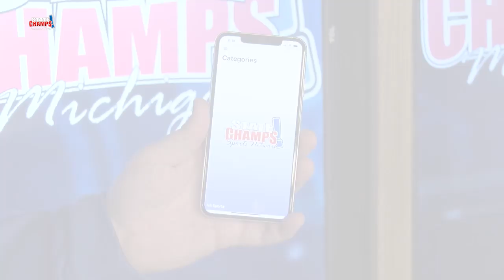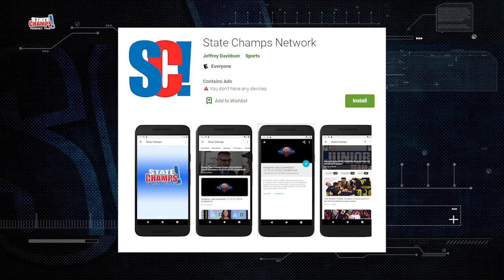Hockey Time | Boys Hockey | 3-3-20 | STATE CHAMPS! MI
EPISODE 12: Join Sean Baligian and Jonathon Kidd for our playoff edition of STATE CHAMPS! Hockey Time presented by Alta Equipment Company and LTU Athletics.

Sean and Jonathon preview the 2020 MHSAA Hockey Regional Finals. Jonathon talks with Jason Reynolds the hockey coach from Livona Churchill in our Coaches Corner and we'll give you an update in the National Coney Island High School Player of the Year.